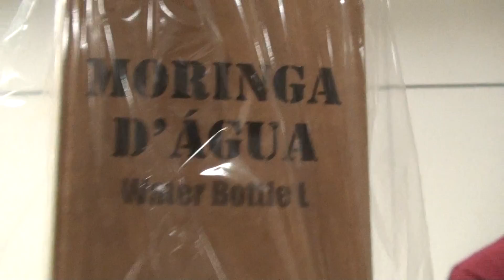00044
ENCONTRO DA FAMÍLIA IMCC 2018
PARTE 7